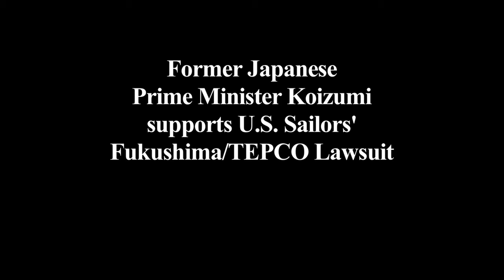US sailors' attorney Charles Bonner gives update on lawsuit for Fukushima radiation injuries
This is the third of three segments of a May 17, 2016 news conference held in Carlsbad, CA by Former Japanese Prime Minister Junichiro Koizumi on the US sailors' lawsuit against TEPCO.

In March of 2011 as the still-ongoing Fukushima nuclear disaster began, the US Navy sent a fleet of ships led by the aircraft carrier USS Ronald Reagan to participate in an humanitarian earthquake and tsunami relief effort called Operation Tomadachi (‘friendship’ in Japanese).

Fleet commanders were not informed by either TEPCO, the nuclear plant operator, or by the Japanese government about the plume of radioactive fallout being blown out to sea from what was eventually admitted to be a triple meltdown.

US navel personnel and their ships and aircraft were repeatedly doused with radiation from the rapidly shifting plume, which contaminated equipment, the ships’ air & ventilation systems, as well as drinking and bathing water.

Today, over 400 of those irradiated personnel have joined in a lawsuit against TEPCO seeking medical costs and compensation for the serious health effects they are experiencing, including cancers, miscarriages and loss of multiple bodily functions.  At least 7 so far have died of their radiation-induced illnesses.

The suit, filed in the US court in California by attorneys Charles and Cabral Bonner and Paul Garner, charges that TEPCO withheld information from the Navy that would have prevented the mass radiation exposure and is therefore responsible to pay reparations.

TEPCO’s army of high-priced lawyers have been fighting to block the suit for over 5 years, and the merits of the case have yet to be addressed by the court as plaintiffs continue to die.

Last May, when former Japanese Prime Minister heard of the sailors’ plight, he insisted on coming to the US to interview some of the victims himself.

After several days of face-to-face private conversations with a sampling of suit’s plaintiffs and their affected family members, Mr. Koizumi held a news conference announcing his support of the lawsuit.  Fighting back tears, he described what he had learned in the interviews, and stated his intention to establish a fund to help with the plaintiffs’ medical expenses.